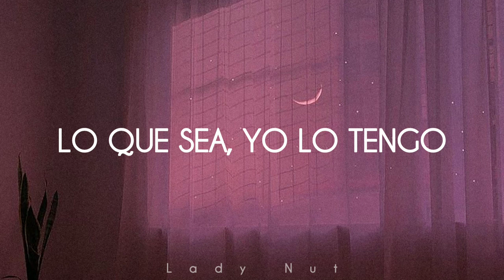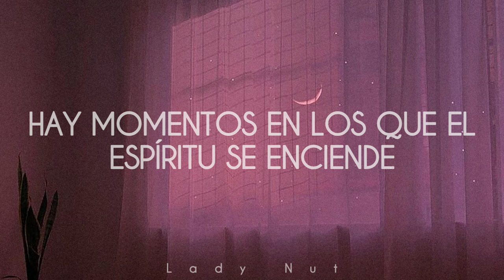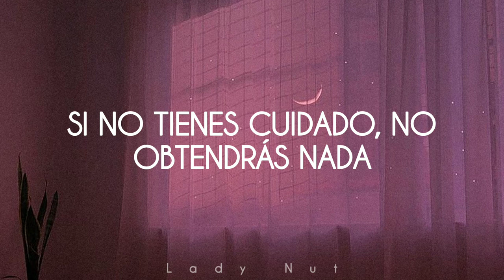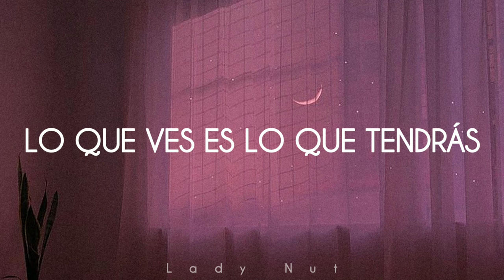HIGH FASHION (Darling Ohayo) - JJ Lin | SUB ESPAÑOL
Título original : 不 潮 不用 花錢
Artista: JJ Lie

(Les dejo la letra en chino y la pronunciación más abajo👇)

Letra en chino:

Hey greedy don't fret
What you see is what you get
You name it I have it

左左 左左 偏左 就用左手
生活 就不用 想太多
怦怦 怦怦 心动 张开眼睛
就记得当下的 强烈
有时灵光一闪而过
牛顿也吃苹果
我的念头不太罗嗦
限时间能入座
(一起来) 请你 不要到处叩叩
潮流需要抠抠 不小心就没抠抠 哦哦
用力到处扣扣 花掉所有抠抠
钱买不到绝活
呜
耶哎
一起party
你说 听说 听说 你听谁说
跟着 乱走 闹哄哄
通通 通通 普通 普通
如果不懂 不要 随便 拒绝
牛顿也吃苹果
限时间能入座
请你 不要到处叩叩
钱买不到绝活
呜
Little chick having chips on my sofa
Bearbricxs take a shit on my sofa
Smudge babies lying on my sofa
Neighborhxxds and kiks singing sofa
Oh (little chick having chips on my sofa)
I'm sofa (bearbricxs take a shit on my sofa)
I'm sofa (smudge babies lying on my sofa)
I'm sofa
Oh oh oh (hey greedy don't fret)
Oh oh (what you see is what you get)
Oh oh oh (you name it I have it)
(What you see is what you get) Oh oh oh
潮流需要抠抠…

Zuo zuo Zuo zuo Pian zuo Jiu yong zuo shou
Sheng huo Jiu bu yong Xiang tai duo
Peng peng Peng peng Xin dong Zhang kai yan jing
Jiu ji de Dang xia de Qiang lie
You shi ling guang yi shan er guo
Niu dun ye chi ping guo
Wo de nian tou bu tai luo suo
Xian shi jian neng ru zuo

Ni shuo Ting shuo Ting shuo Ni ting shei shuo
Gen zhe Luan zou Nao hong hong
Tong tong Tong tong Pu tong Pu tong
Ru guo bu dong Bu yao Sui bian Ju jue

Little chick havin' chips on my sofa
Be@rbricks take a shit on my sofa
Smudge babies lyin' on my sofa
Neighborhoods and Kiks singing 'So-Fa'

(x2)
Así es, también soy de l@s que escucharon esta canción en Tik Tok y les llamó la atención :D